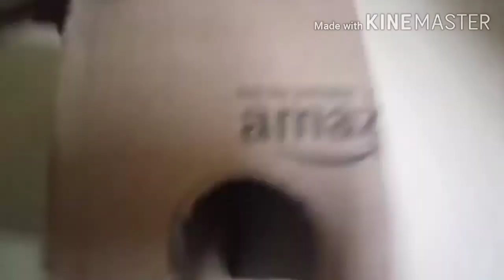1 dest hamster toy in tamil